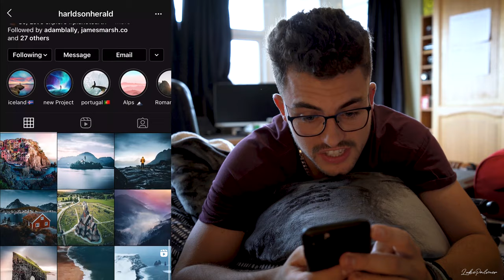CHECK THESE GUYS OUT!! | August Month Review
MY GEAR:
WANDRD PRVKE 31L BAG
SONY A7iii
SONY 28-70mm
SONY 85mm
GOPRO BATTERIES
DRONE BATTERIES
DRONE FILTERS
MEMORY CARD CASE